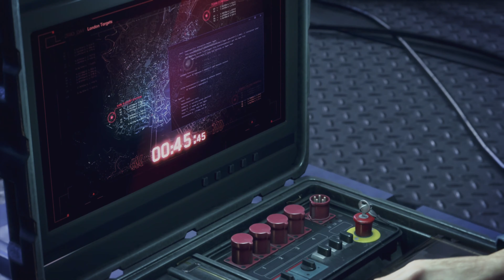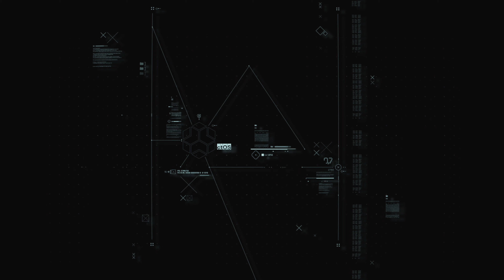Watch Dogs Legion I Capítulo 1 I Let's Play I XboxOne X I 4K